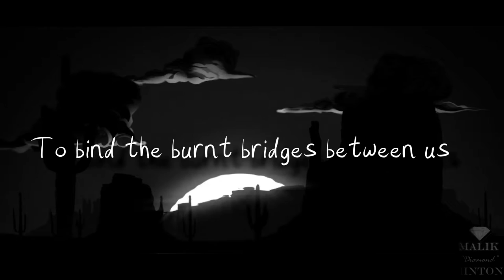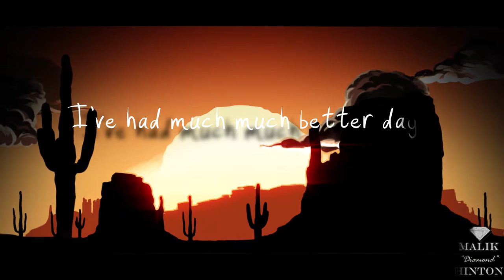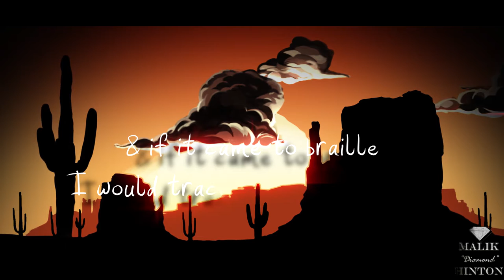Spoken Word || Stay || Malik Diamond Hinton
🎼 Spoken Word || Stay || Official Lyric Video
written & performed by Malik Diamond Hinton 🎭

Your pain is valid, & your recovery is crucial, but remember
love when you're ready, not when you're lonely. 💭
Ever has it been that love knows not its own depth until the hour of separation, it's okay to be scared, but you have to get out there, open up, make mistakes, learn, be stronger and start all over again for we can learn to love again. 💗

It's all in love. ❤💖
 & remember, be a little kinder... for no good reason!
 - Malik Diamond Hinton